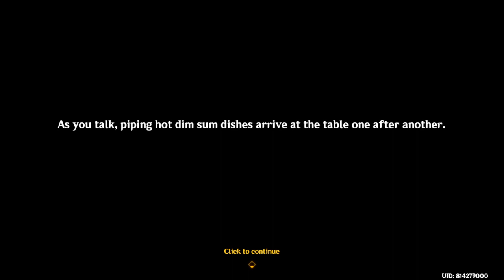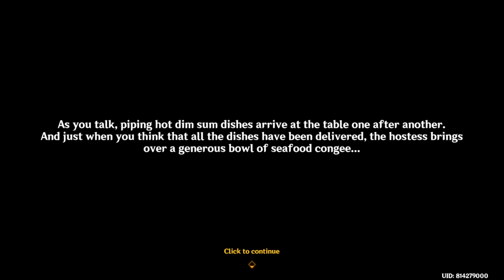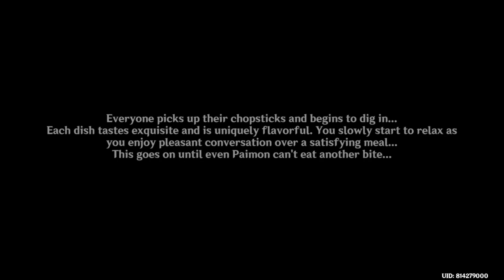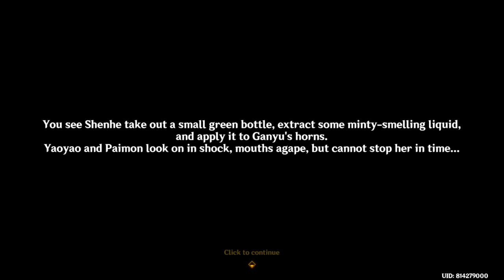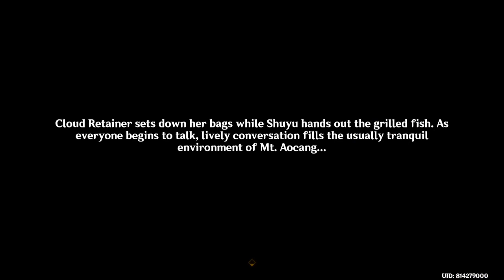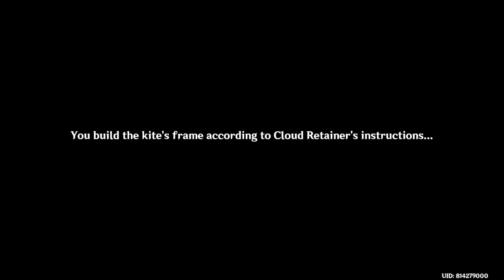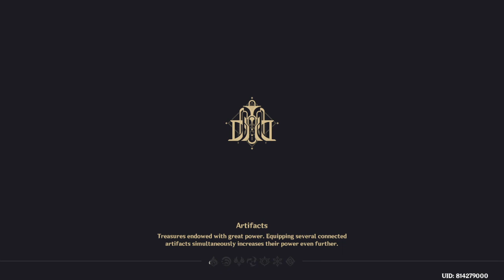Daily | Genshin Impact 4.4 #963 | Let's Play Lantern Rite P3